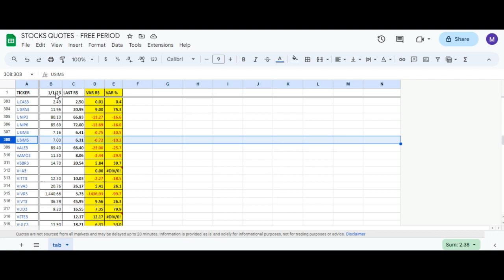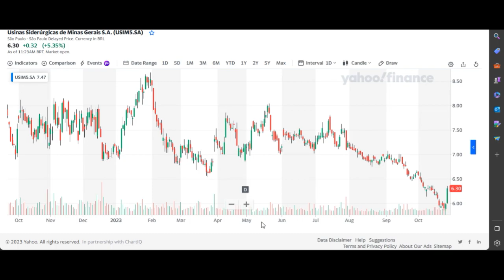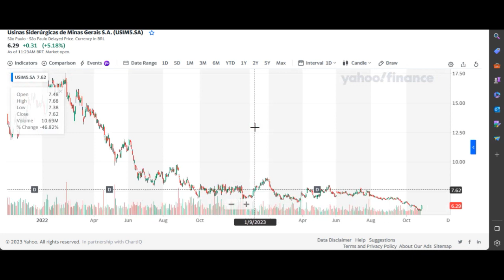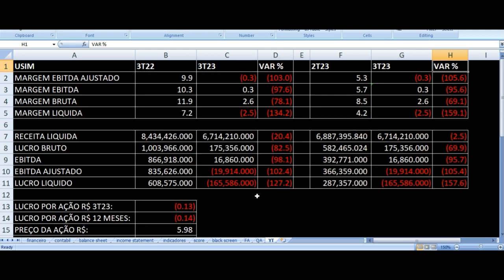USIM5 Resultados 3T23 - Usiminas Terceiro Trimestre 2023 Análise Ações